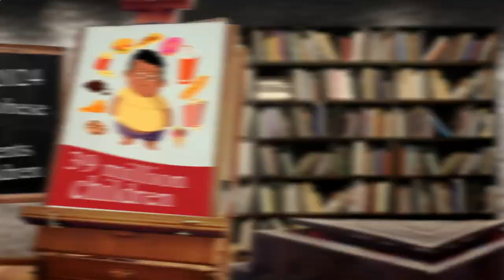Nearby Restaurants Me - Nearby Restaurant Me - Los Angeles 90017, Los Angeles County, CA, US